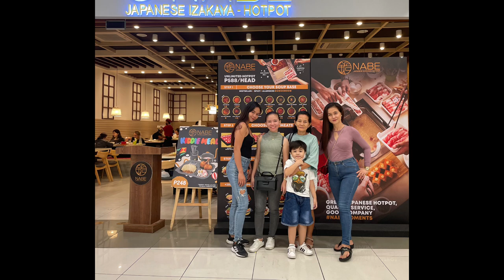NABE - Japanese Izakaya hotpot|Japanese unli-food|Mama’s Bday